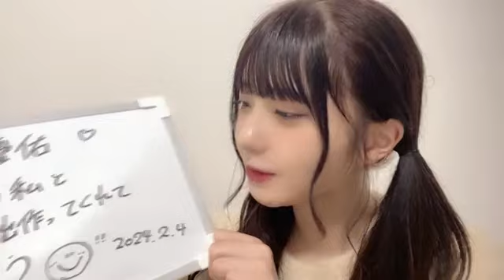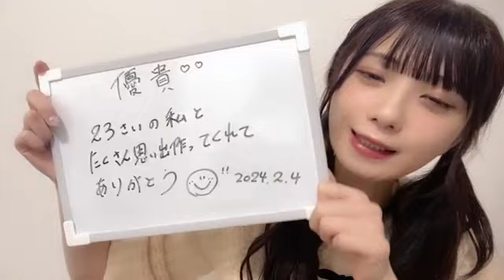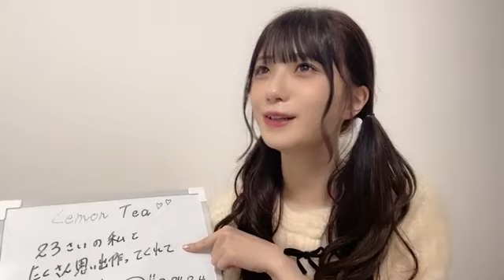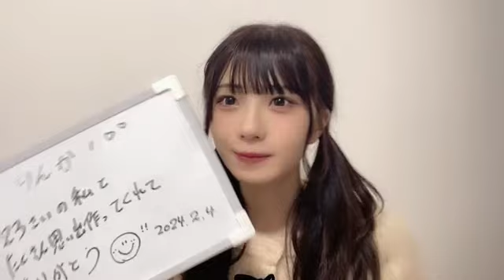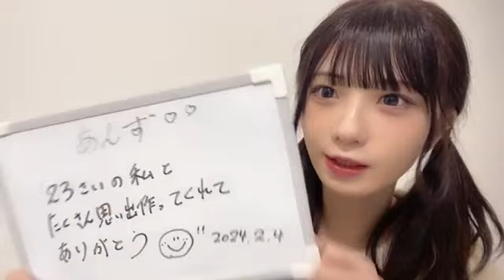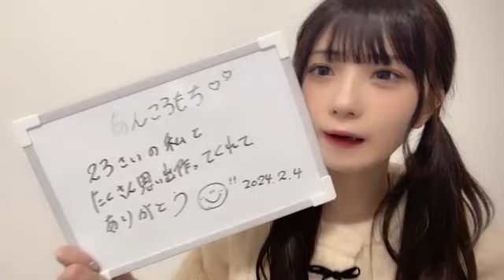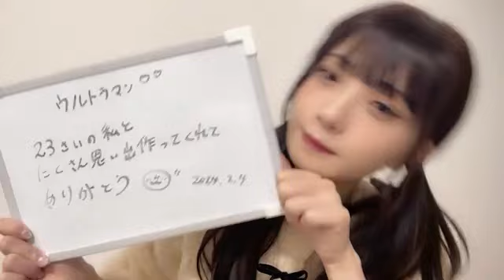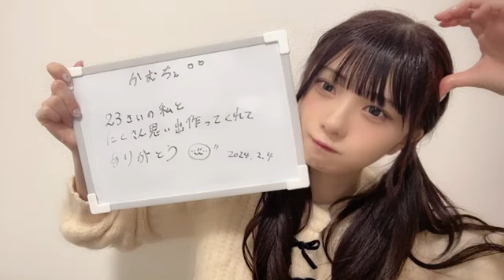ME MIREI SUGANAMI 2024年02月04日22時57分30秒 菅波 美玲（≠ME）